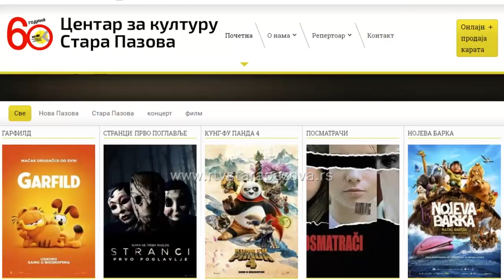Jun mesec u znaku 3 tradicionalna festivala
U junu mesecu staropazovačka publika moći će da uživa u bogatom kulturnom sadržaju koje je Centar za kulturu Stara Pazova organizovao. Do kraja meseca mogu da uživaju u 3 festivala, 4 koncerta, izložbi i projekciji filmovima za sve uzraste.